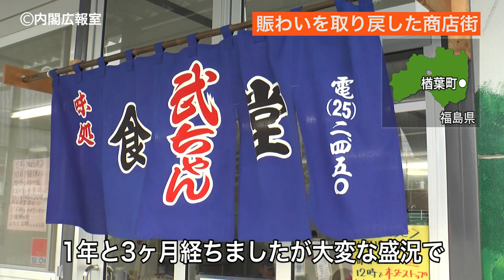東日本大震災から５年～福島県～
東日本大震災から５年を迎えるに当たり、安倍総理が福島県を訪問した際にお会いした被災地の皆様の声や安倍総理からのメッセージなどをまとめた動画です。
復興の原動力、それは被災地の皆様のふるさとへの情熱にある。そう実感させる被災地の生の声です。